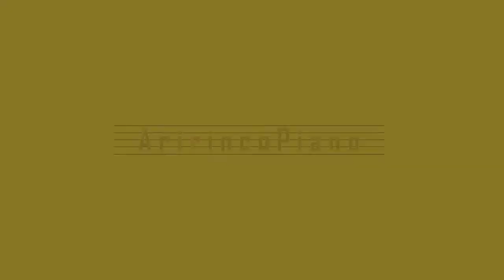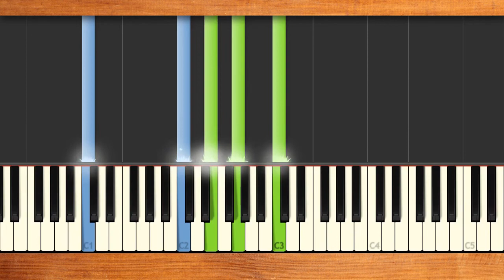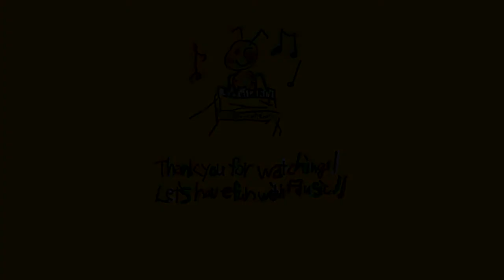みんなのうた『OSAMPO('06.4)』／Char【ピアノソロ】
うた／Char　作詞・作曲・編曲／Char
NHKみんなのうた2020年6･7月の再放送曲。ロックギタリストCharさんの楽曲♪ロックでブルージーなメロディーに遊び心のある歌詞がカッコイイ♪